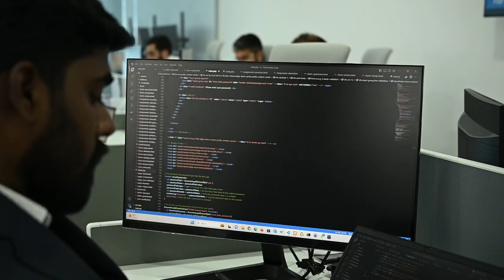We are GoDo - Your Trusted Trading Broker | GoDoFX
We are GoDo, the leading forex trading broker that empowers individuals to achieve financial success. In this corporate video, we invite you to explore the world of forex trading and learn how GoDo can help you unleash your potential in the exciting and dynamic forex market.

Join us as we delve into the innovative tools and resources we offer to our clients, including advanced trading platforms, real-time market analysis, educational resources, and dedicated support. Our team of experienced professionals is committed to providing you with the knowledge and guidance you need to navigate the forex market with confidence.

Discover why thousands of traders around the world choose GoDo as their trusted partner for forex trading. Whether you're a beginner or an experienced trader, our comprehensive suite of services caters to your individual needs, helping you make informed decisions and seize profitable trading opportunities.